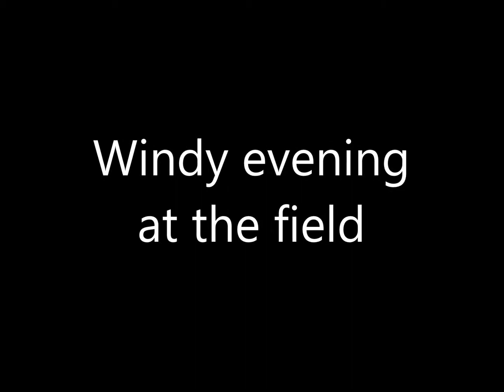4-9-13 flight tests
Tuesday evening club flying. Craig and I continue to work on improving our flying and testing our cameras. Me with the GoPro and Craig with the 808#16 Keychain set for time lapse. Wind was out of the west at 10-15 and gusts beyond that.